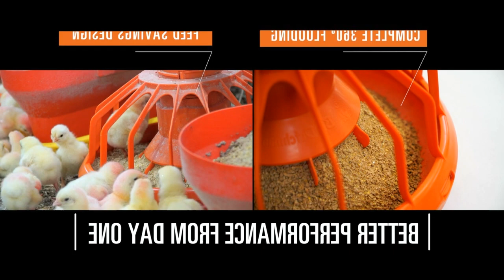हेर्नुस अमेरिकामा Broiler Palan यसरी गरिन्छ ! कुखुरा पालन